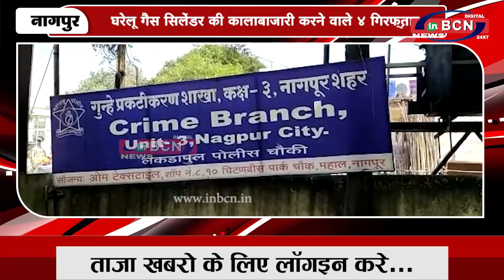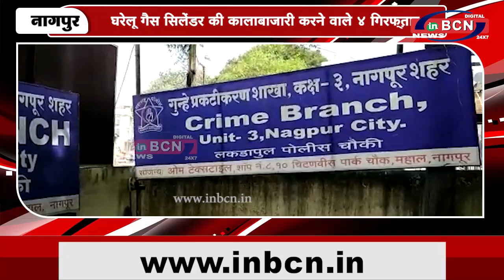घरेलू गैस सिलेंडर की कालाबाजारी करने वाले ४ गिरफ़्तार ...INBCN NEWS